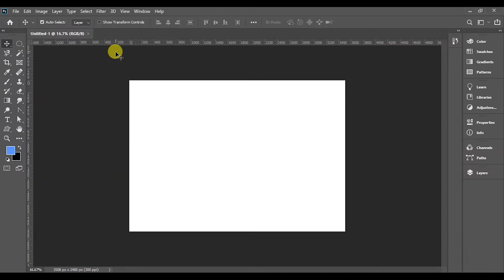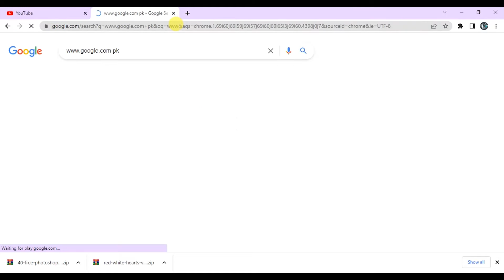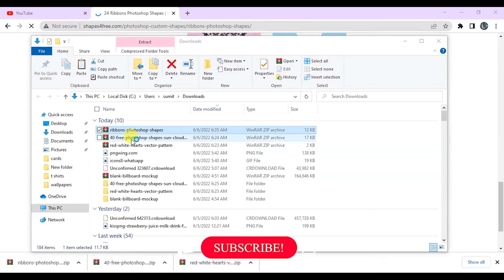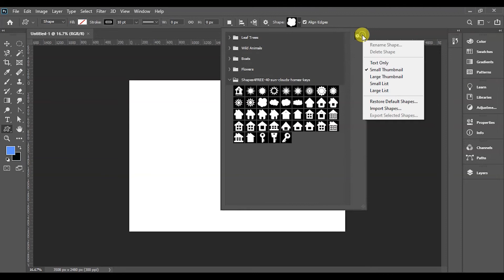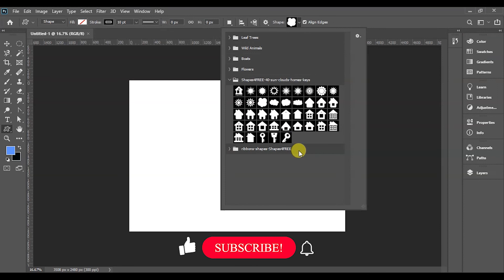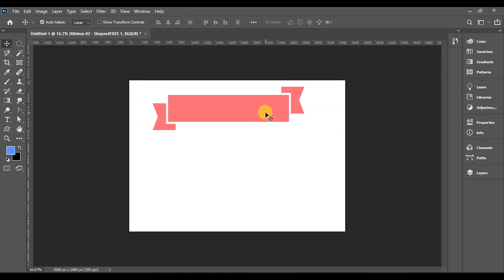Custom Brushes in Adobe Photoshop - Urdu / Hindi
Hey Everyone, Here I am with a very Important Class for Custom Brushes in Photoshop, This is Part 1 of this topic. I placed this class in Advanced Photoshop Playlist because I believe that not many students find it easy to create their own brushes and ultimately they keep asking about from where to download. If you understand these settings properly I bet you will be able to create your own amazing custom brushes. I hope you will like this class too.

Guys If You want to learn photoshop from scratch then this Urdu Hindi photoshop tutorial or you can say photoshop course is for you. This is a Adobe Photoshop 2022 course is specially design for beginners and i can say this is my best creation.

Photoshop is a pixel based photo editing software and most commonly used software in media industry. you can do any type of photo editing in this software. Photoshop is highly recommended for Photographer, Social Media Content Creator, Graphic Designer,
Digital Marketer, YouTuber, Freelancer and anyone with laptop.

System Requirement For Photoshop:
*For Latest Version-
i3 Processor
8GB Ram
2GB Graphics Card